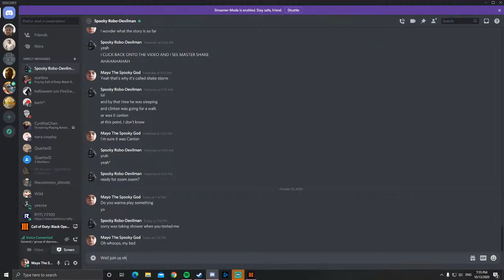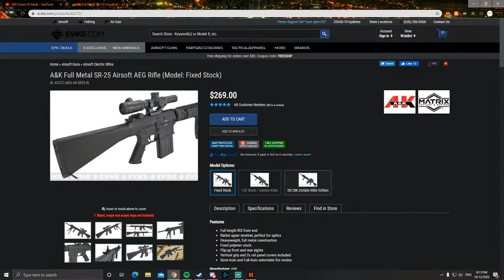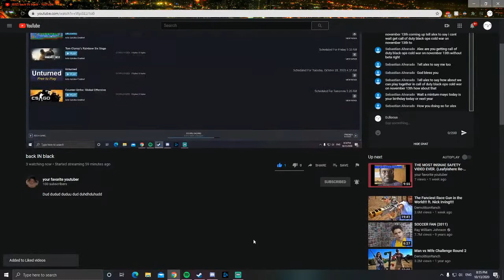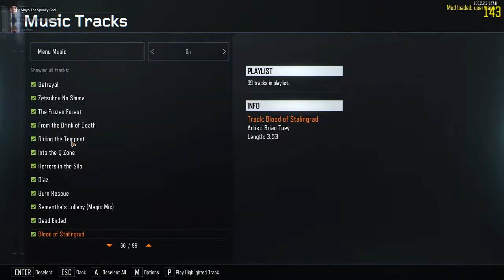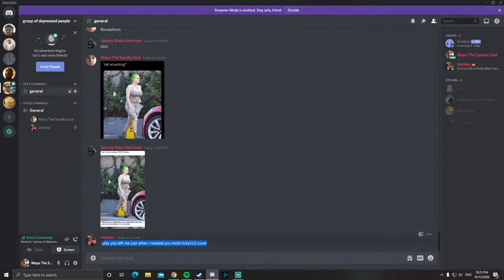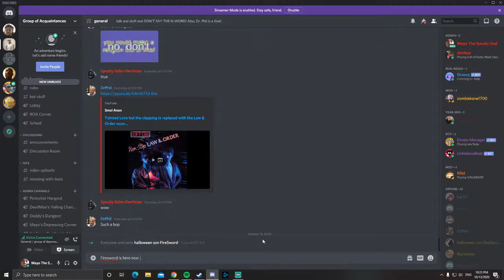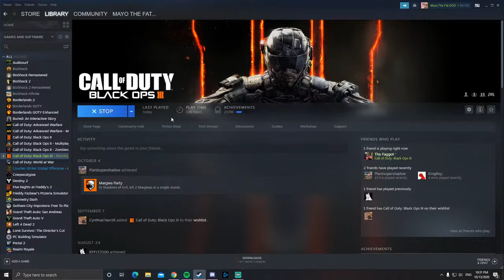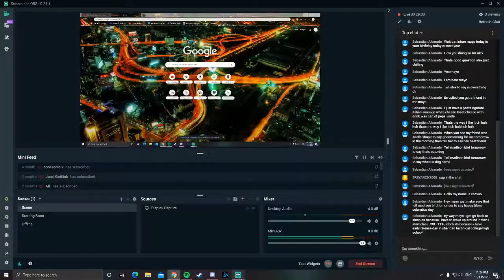back IN black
Dud dudud duduu dud duhdhduhudd